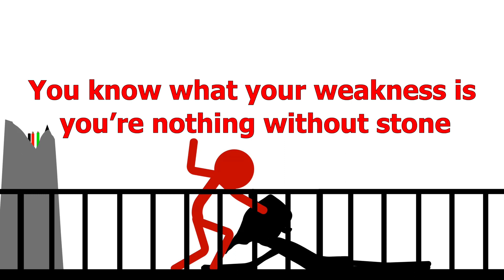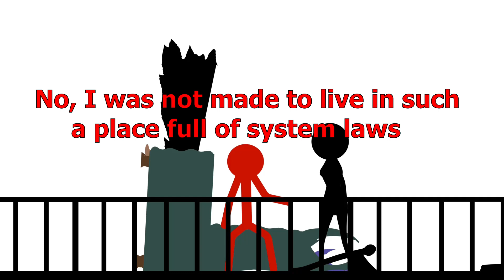StickRed - Episode 6 : Stick City under Attack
Synopsis: What Stick City always feared and the King Piri always dreamed of has now become a reality, He attacking Stick City, meanwhile, now that Red has allies, he begins to look for the king Piri for revenge . . .
We will be happy if you give us your opinion about this episode in comments
Previous Episode
All Episodes Plylist
00:00 - Logo
00:15 - Beginning Last Episode
08:33 - ending